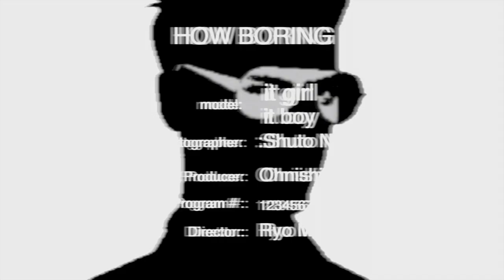"HOW BORING"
今回協力してくれた皆さんです！